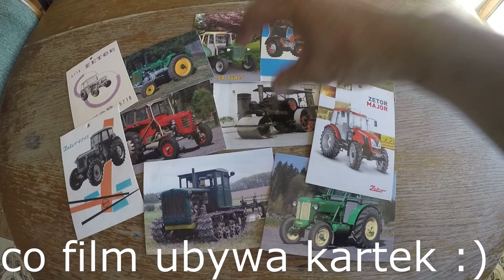Moja pasieka plus niespodzianka - zapowiedź